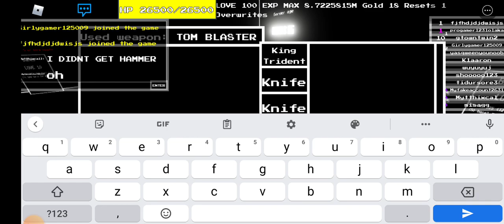UTMM Roblox tale 2, Builder man, and Building hammer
Sucks that he is solo because it will take a while if you don't have any strong weapons but the weapon is worth it since I think it's better than true kinfe